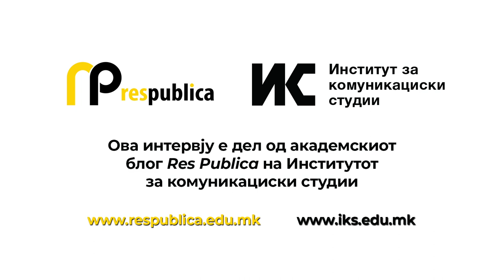Урошевиќ: Меѓу македонскиот и бугарскиот јазик постои ’различна сличност‘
Влада Урошевиќ (1934, Скопје) е авторот којшто ја одбележа и сѐ уште ја одбележува македонската книжевност. Автор на два века, на огромно поетско, прозно и преведувачко творештво, со еден куп нијанси во него: стихови, раскази, есеи, романи, преводи и препеви, критики, научноистражувачки трудови.

Во Рес публика со него разговараше Татјана Б. Ефтимоска, професорка по македонски јазик и книжевна аналитичарка, негова некогашна студентка која го памети уште од предавањата по Увод во книжевност на Филолошкиот факултет како вистински маг на зборот. „Еднаш да се биде студент или читател на Урошевиќ – се останува негов вечен поклоник. Неговото раскажување го дочекувате како вода што ви ја гаси жедта. Зборува за древните, архетипски времиња на настани, митови и светови, а всушност ви зборува за денешнината, за урбаноста, за градовите и за тајните“, вели неговата верна читателка Ефтимоска, овој пат во улога на новинарка. Такво е и ова интервју: бодро и свежо во коешто неповторливиот академик и писател несебично го споделува своето огромно знаење и необично промислување на нештата.